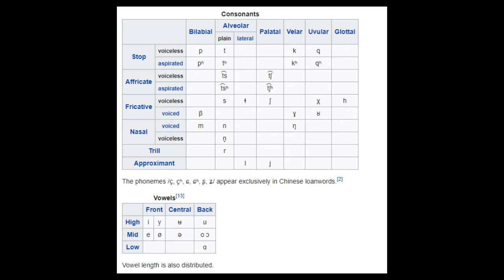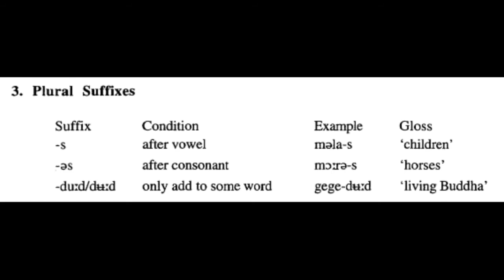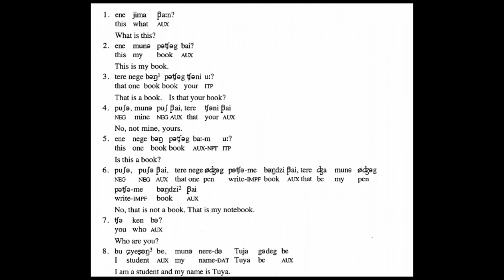Язык шира-югуров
Основные особенности